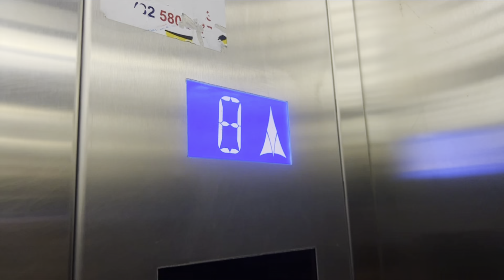My birthday Vlog & surprise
Solin makeup